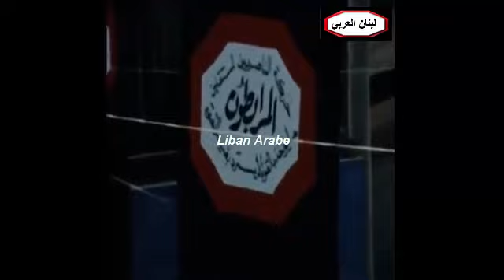نشيد المرابطون .حركة الناصريين المستقلين "قوات المرابطون"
نشيد المرابطون .حركة الناصريين المستقلين "قوات المرابطون"كلمات للشاعر فضيلة الشيخ احمد يوسف حمود و ألحان الاخوان فليفل
دعا المجد هبوا ولبوا الندا فدرب الجهاد طويل المدى وصوت المعلم شق الطريق وليس المرابط إلا الصدى فلبنان من يعرب قلبه وإنا للبنان نحن الفدا نرابط فوق الربى والجبال وعند الشواطي بوجه العدا مرابطون مرابطون للفدى للعلى مرابطون مرابطون مرابطون للفدى للعلى مرابطون لنا راية النصر خفاقة على جحفل لا يهاب الردى ولبناننا العربي الأبي سنبني له المجد والسؤددا وأسمى الدروب دروب الجهاد وخير سبيل سبيل الهدى نرابط في موطن لا يضام ونبني له يومه والغدا مرابطون مرابطون للفدى للعلى مرابطون مرابطون مرابطون للفدى للعلى مرابطون نجاهد حتى يتم الإخاء ونحفظ لبناننا واحدا ورثناه كالخلد عن كابر ليبقى لنا وطناً سرمدا نعاهد أجدادنا أننا سنبقيه حراً لنا سيدا وننشر فوق الربوع السلام ونحمي الكنيسة والمسجدا مرابطون مرابطون للفدى للعلى مرابطون مرابطون مرابطون للفدى للعلى مرابطون